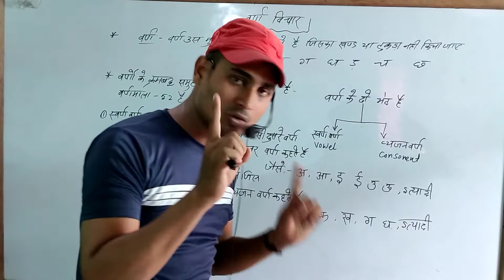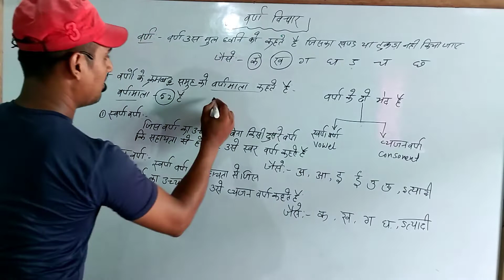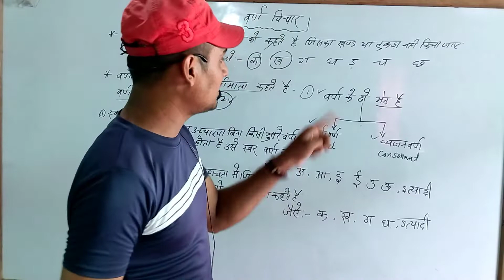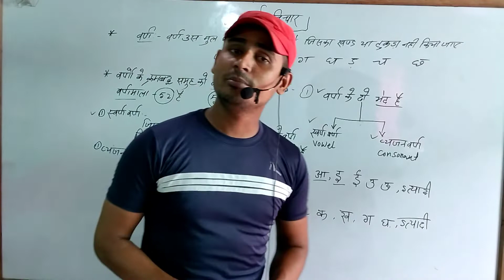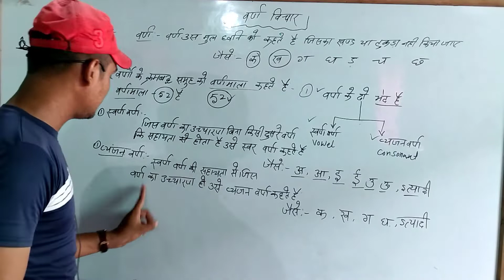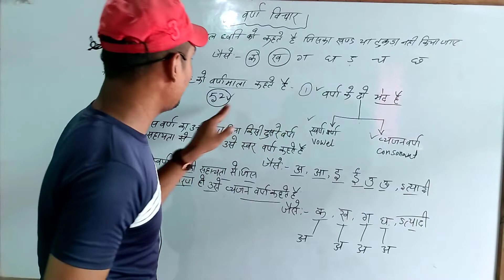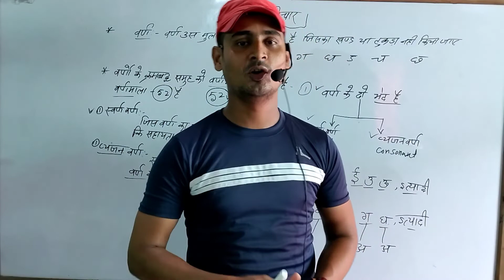वर्ण विचार ,हिंदी व्याकरण , वर्ण किसे कहते हैं संपूर्ण व्याकरण का निचोड़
10th ,हिंदी book, हिंदी व्याकरण  ऊर्दू book ऊर्दू क़वायद की पूरी तैयारी आपको कराई जाएगी
औऱ
12th हिंदी,उर्फ,इंग्लिश,हिस्ट्री,पोलिटिकल ,यानी पूरा subjets पढ़ाया जाएगा